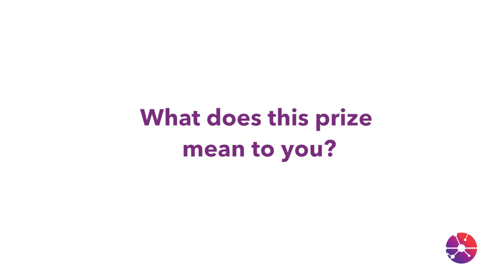LRA's 2023 Lupus Insight Prize - Carola Vinuesa, MD, PhD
Hear from LRA’s 2023 Lupus Insight Prize recipient Dr. Carola Vinuesa, MD, PhD of The Francis Crick Institute about the potential impact of her seminal discovery identifying a rare DNA mutation of a specific human gene that causes systemic lupus erythematosus in some patients.

The Prize was presented by LRA Scientific Advisory Board Chair at the 23rd Federation of Clinical Immunology Societies 2023 meeting.